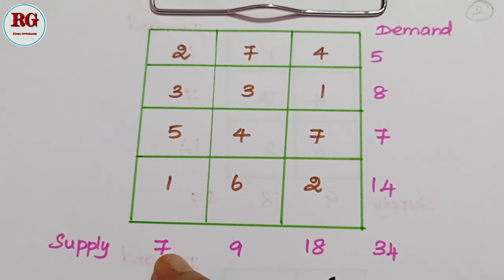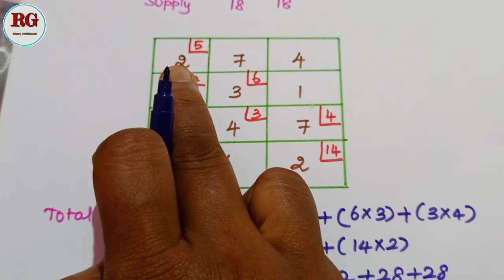North West Corner Rule ||Transportation problem || part 1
North West Corner Rule method in Tamil part 1 is explained